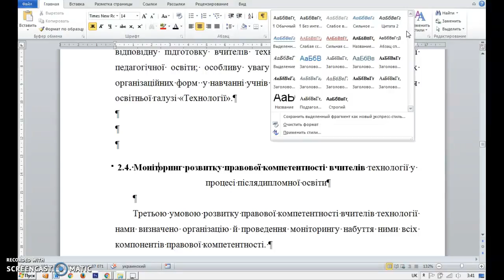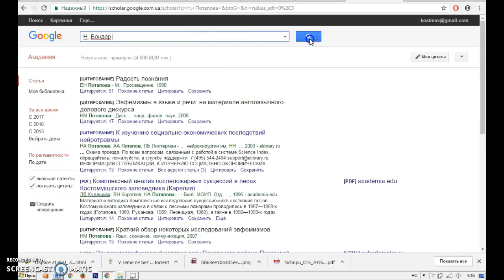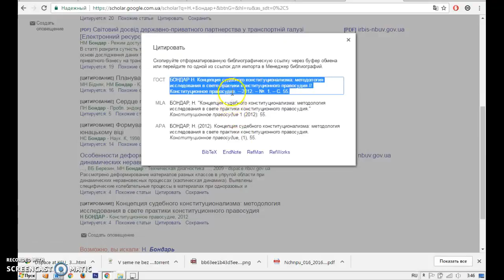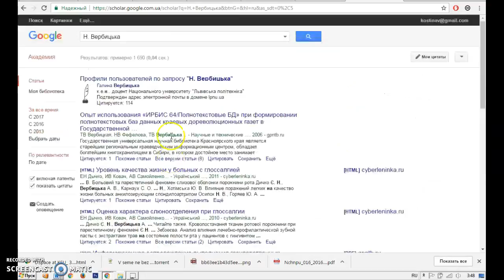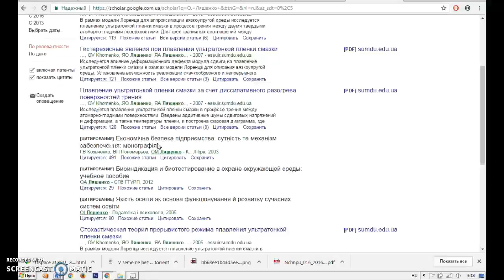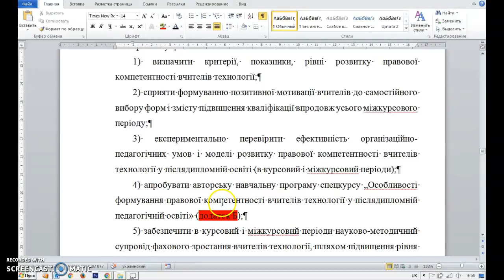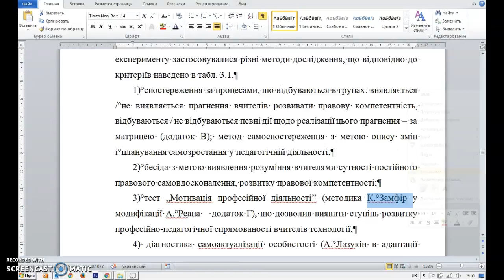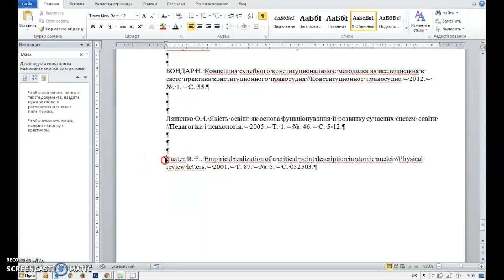Уроки форматирования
Работа с документом более 300 страниц в Microsoft Word может быть сложной, но правильный подход облегчит задачу. Вот 10 советов:

1. Используйте стили
Применяйте стили для заголовков, подзаголовков и текста (например, "Заголовок 1", "Обычный текст"). Это поможет легко форматировать документ и создавать оглавление.
2. Создайте оглавление
Вставьте автоматическое оглавление через вкладку "Ссылки" → "Оглавление". Это облегчит навигацию по документу.
3. Разделите документ на разделы
Используйте разрывы разделов ("Макет" → "Разрывы") для разных частей документа (например, титульная страница, оглавление, главы). Это позволяет задавать разные настройки для страниц.
4. Включите область навигации
Включите "Область навигации" через вкладку "Вид". Это позволяет быстро переходить между заголовками и разделами.
5. Используйте гиперссылки
Добавляйте гиперссылки на разделы или другие документы, чтобы упростить переходы внутри текста.
6. Работайте с мастер-документом
Разделите документ на несколько файлов и объедините их в один мастер-документ. Это упрощает редактирование и уменьшает нагрузку на компьютер.
7. Включите автоматическое сохранение
Убедитесь, что функция автосохранения включена ("Файл" → "Параметры" → "Сохранение"). Это защитит вашу работу в случае сбоя.
8. Используйте комментарии и рецензирование
Для совместной работы включите вкладку "Рецензирование", чтобы добавлять комментарии и отслеживать изменения.
9. Сократите использование графики
Избегайте вставки изображений с высоким разрешением. Сжимайте их с помощью функции "Формат" → "Сжать изображения", чтобы уменьшить размер файла.
10. Ускорьте навигацию с закладками
Добавляйте закладки через вкладку "Вставка" → "Закладка", чтобы быстро переходить к нужным местам.
Дополнительно:
Архивируйте версии документа. Регулярно сохраняйте копии файла с разными именами, чтобы избежать потери данных.
Проверяйте производительность. Если Word начинает тормозить, попробуйте временно отключить визуальные эффекты, такие как отображение изображений или режим просмотра веб-страницы.
Эти приемы помогут эффективно работать даже с крупными документами!